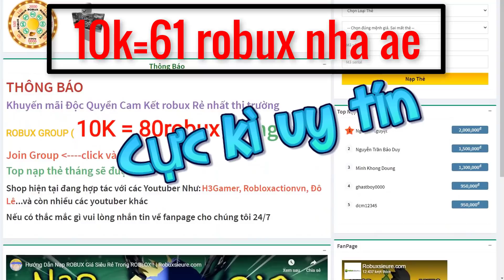ROBLOX- PVP TRONG GAME MÌNH ĐANG LÀM, HỖN CHIẾN 4VS4, REVIEW GAME VIỆT | Đô Lê